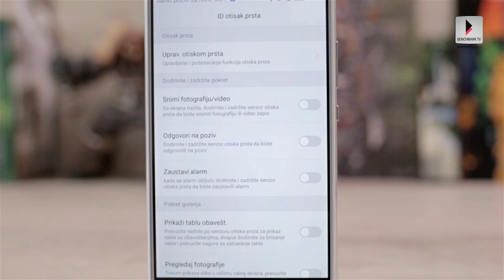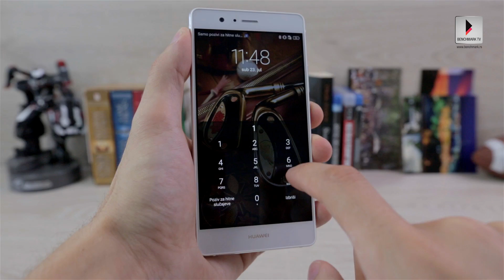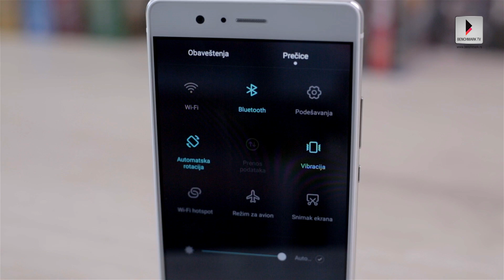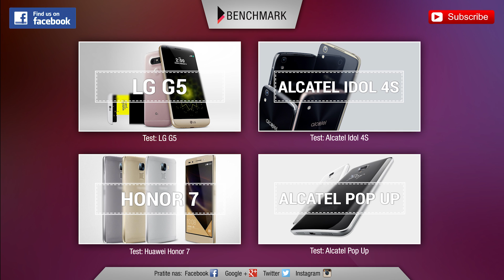Huawei P9 Lite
Nakon sjajnog uespeha koji je ostvario prošlogodišnji P9 lite, Huawei napada najpopularniji segment tržišta svojom novom uzdanicom - modelom P9 Lite. Izvanredan telefon, u dve reči, kratko i jednostavno